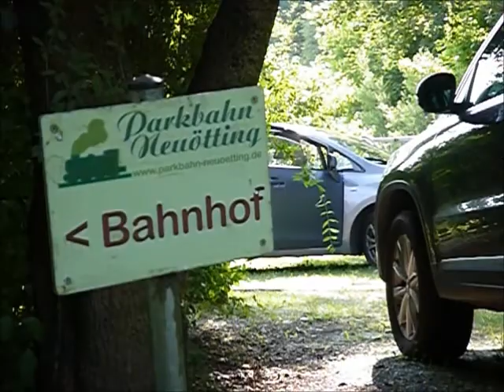Sommer im Stadtpark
Ein Sommernachmittag bei der Parkbahn Neuötting, aufgenommen im Juli 2013. Fahrzeuge mit Elektro- und Verbrennungsantrieb und eine echte Dampflok befördern die begeisterten Passagiere in den kleinen Publikumszügen. Der zauberhafte Stadtpark:
Erholung pur für Jung und Alt!